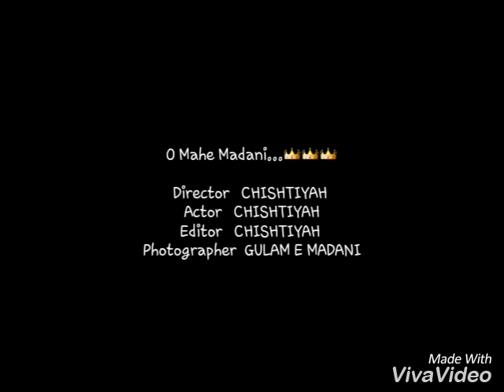Oo Mahe Madani 👑👑❤❤